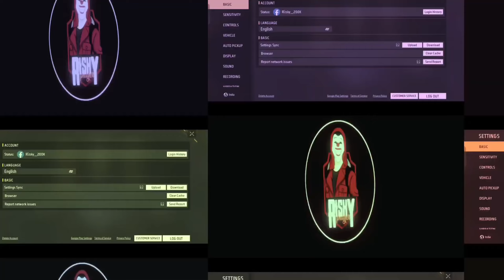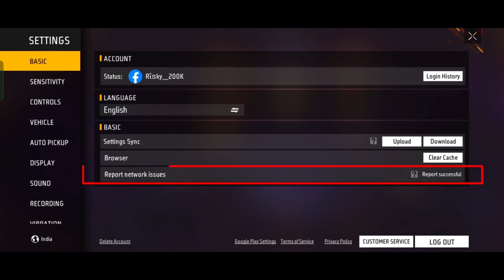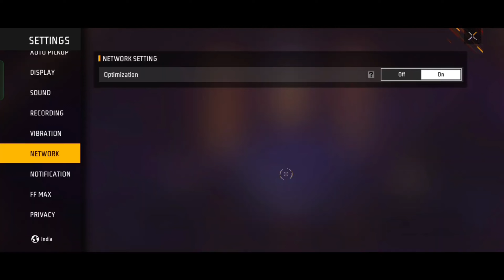All Gun Headshot Sensitivity Setting After New OB46 Update | Free Fire Max Auto Headshot Sensitivity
all gun auto headshot sensitivity setting
best sensitivity setting after new update
200% new sensitivity setting after new update
200 new sensitivity setting free fire
free fire headshot sensitivity settings telugu
free fire headshot sensitivity settings 2024
vivo v23 free fire headshot sensitivity settings
free fire sensitivity settings headshot 4gb ram 2024
op headshot free fire setting sensitivity 2024
vivo y20g free fire
headshot trick free fire setting sensitivity raistar

2024 auto headshot sensitivity settings for free fire max
free fire best headshot sensitivity settings 2024
free fire sensitivity settings headshot bangla
free fire headshot setting 2024 best sensitivity
official gaming ff headshot setting//headshot trick free fire//best sensitivity
bluestacks 5 free fire best headshot sensitivity settings in tamil